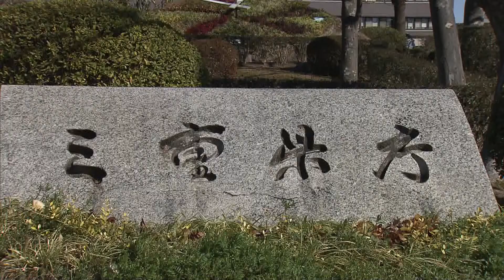三重の新規感染者652人 まん延防止措置は6日で解除へ